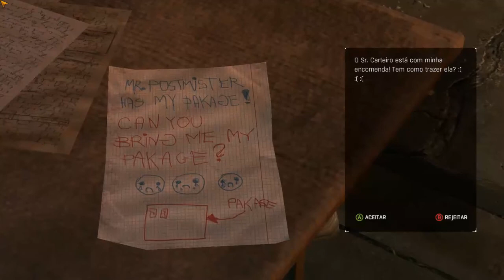Dying Light: The Following - Parte 7: Dando uma de Carteiro - PC - [ PT- BR ]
O Protagonista Kyle Crane descobre através de um sobrevivente, que grupos que vivem fora da cidade em quarentena ( Harran ) conseguiram controlar com sucesso o vírus. Com a Torre passando por necessidade e Camden tentando produzir uma cura, Crane decide investigar essa suposta imunidade. Ele dirige-se para o campo, onde descobre que muitos sobreviventes lá se converteram a um culto religioso chamado "Crianças do Sol", que adoram a Madre, que aparentemente é a fonte da imunidade ao vírus. A fim de ganhar a confiança do culto e aprender mais sobre a imunidade, Crane decide ajudar os sobreviventes. Eventualmente, um dos mascarados, membros de alto escalão do culto, aborda Crane e confidencialmente admite que sua imunidade é adquirida através de um elixir especial que haviam descoberto, mas, como a Antizina, só suprime a infecção e não a cura completamente. O mascarado também revela que eles estão trabalhando em uma cura permanente, e prometem que em troca de sua ajuda, eles vão dar Crane a cura para levar de volta para Harran.